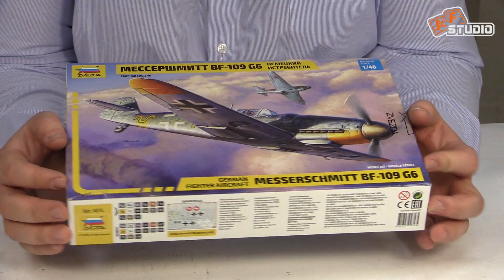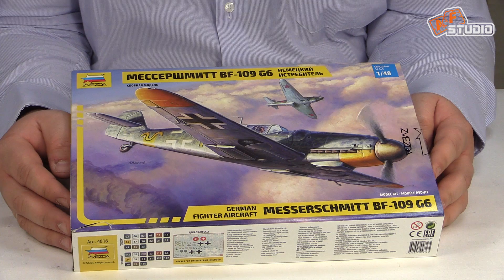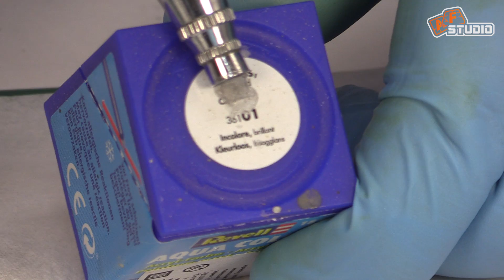Messerschmitt BF-109 G6 - начало работы [1]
В данном выпуске вы увидите начало работы над моделью Messerschmitt BF-109 G6 под руководством Алексея Афанасьева.